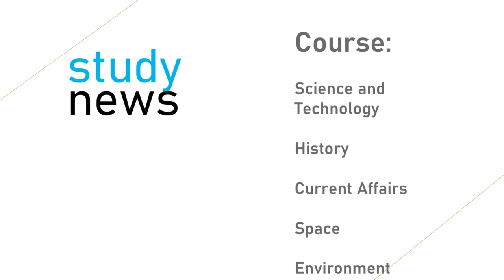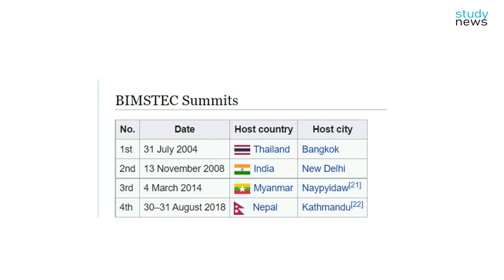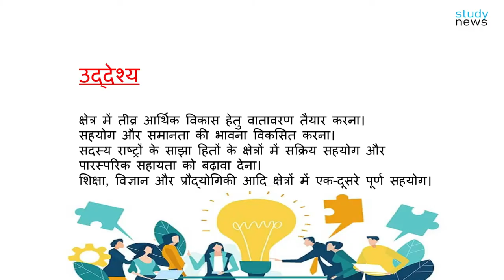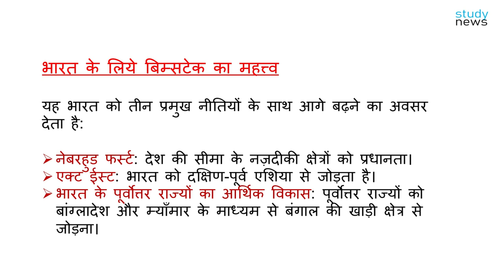BIMSTEC Summit(2021)IIबिम्सटेक संगठनIIबिम्सटेक शिखर सम्मेलन II(5th BIMSTEC Summit)कोलंबो(श्रीलंका).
बिम्सटेक (BIMSTEC)
इसका पूरा नाम - बंगाल की खाड़ी बहु-क्षेत्रीय तकनीकी और आर्थिक सहयोग पहल (Bay of Bengal Initiative for Multi-Sectoral Technical and Economic Cooperation) है।

यह एक क्षेत्रीय बहुपक्षीय संगठन है तथा बंगाल की खाड़ी के तटवर्ती और समीपवर्ती क्षेत्रों में स्थित इसके सदस्य हैं जो क्षेत्रीय एकता का प्रतीक हैं।
इसके 7 सदस्यों में से 5 दक्षिण एशिया से हैं, जिनमें बांग्लादेश, भूटान, भारत, नेपाल और श्रीलंका शामिल हैं तथा दो- म्याँमार और थाईलैंड दक्षिण-पूर्व एशिया से हैं।
बिम्सटेक न सिर्फ दक्षिण और दक्षिण पूर्व-एशिया के बीच संपर्क बनाता है है बल्कि हिमालय तथा बंगाल की खाड़ी की पारिस्थितिकी को भी जोड़ता है।
क्षेत्र में तीव्र आर्थिक विकास हेतु वातावरण तैयार करना।
सहयोग और समानता की भावना विकसित करना।
सदस्य राष्ट्रों के साझा हितों के क्षेत्रों में सक्रिय सहयोग और पारस्परिक सहायता को बढ़ावा देना।
शिक्षा, विज्ञान और प्रौद्योगिकी आदि क्षेत्रों में एक-दूसरे पूर्ण सहयोग।

बिम्सटेक का गठन

यह उप-क्षेत्रीय संगठन वर्ष 1997 में बैंकॉक घोषणा के माध्यम से अस्तित्व में आया।
प्रारंभ में इसका गठन चार सदस्य राष्ट्रों के साथ किया गया था जिनका संक्षिप्त नाम ‘BIST-EC’ (बांग्लादेश, भारत, श्रीलंका और थाईलैंड आर्थिक सहयोग) था।
वर्ष 1997 में म्याँमार के शामिल होने के बाद इसका नाम बदलकर ‘BIMST-EC’ कर दिया गया।
वर्ष 2004 में नेपाल और भूटान के इसमें शामिल होने के बाद संगठन का नाम बदलकर बे ऑफ़ बंगाल इनिशिएटिव फॉर मल्टी सेक्टरल टेक्निकल एंड इकोनॉमिक को-ऑपरेशन कर दिया गया।
The Bay of Bengal Initiative for Multi-Sectoral Technical and Economic Cooperation is an international organisation of seven nations of South Asia and Southeast Asia, housing 1.73 billion people and having a combined gross domestic product of $3.8 trillion.

Genesis of BIMSTEC

This sub-regional organization came into being in 1997 through the Bangkok Declaration. Initially, it was formed with four Member States with the acronym 'BIST-EC' (Bangladesh, India, Sri-Lanka and Thailand Economic Cooperation).
The permanent secretariat is in Dhaka, Bangladesh.

seven Member States
It constitutes seven Member States: five deriving from South Asia, including Bangladesh, Bhutan, India, Nepal, Sri Lanka, and two from Southeast Asia, including Myanmar and Thailand.